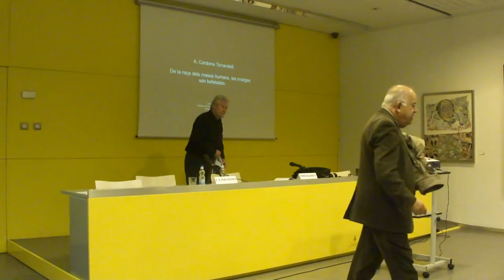Xerrada 'Armand Cardona Torrandell i la literatura'